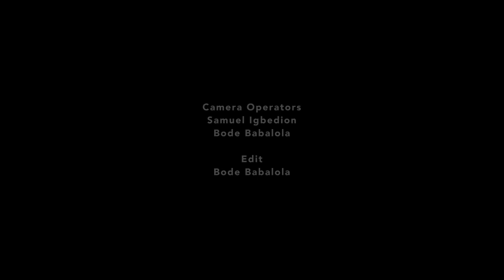Rail Project Updates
Update on the Red & Blue Line Rail Projects.